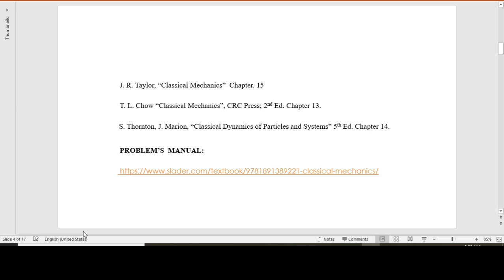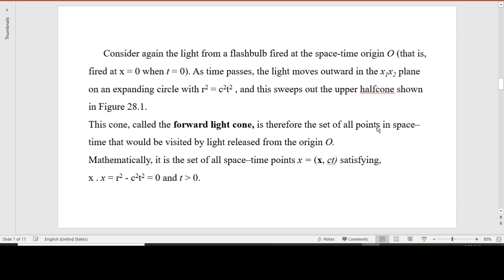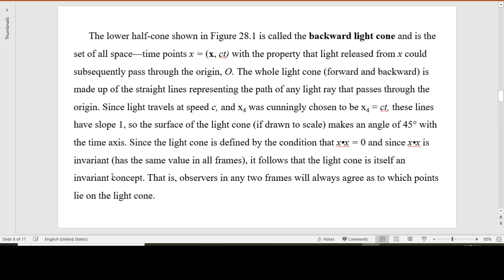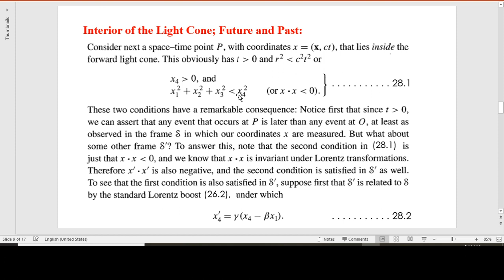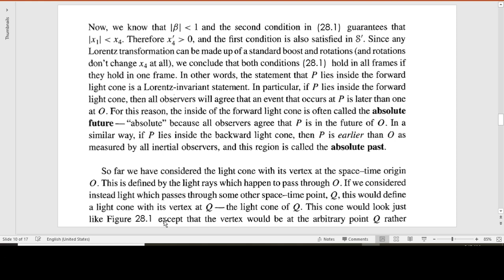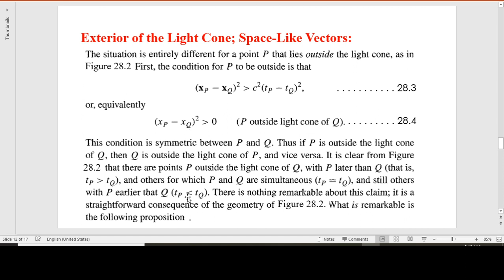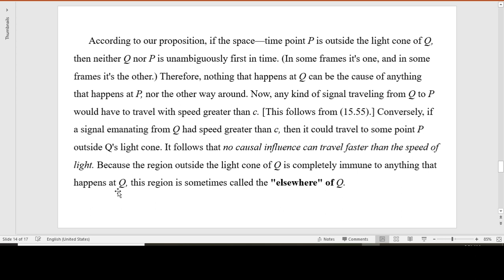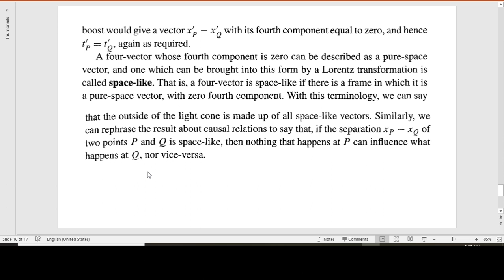Lecture No 28 The light cone